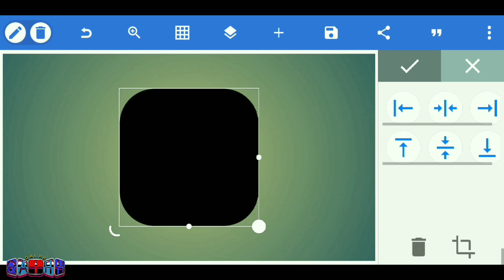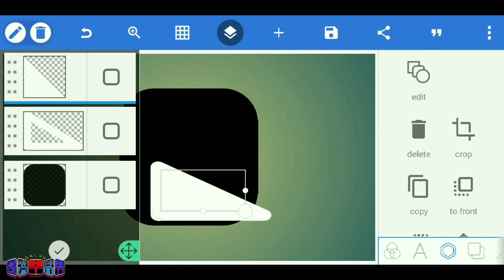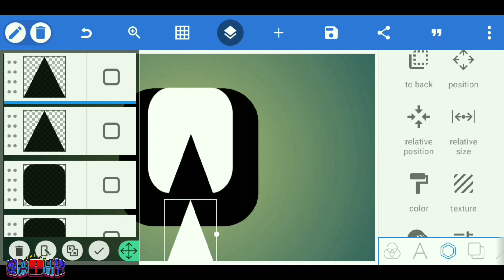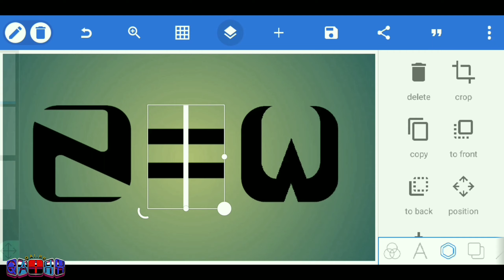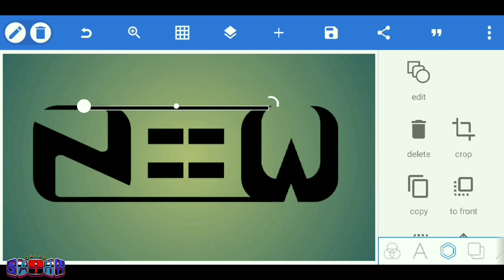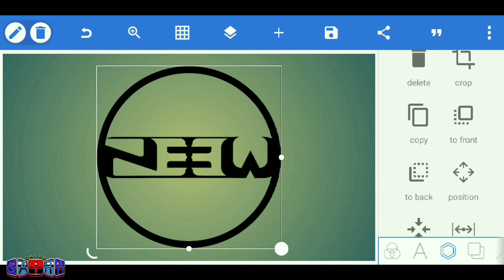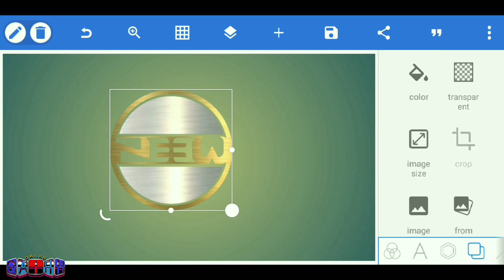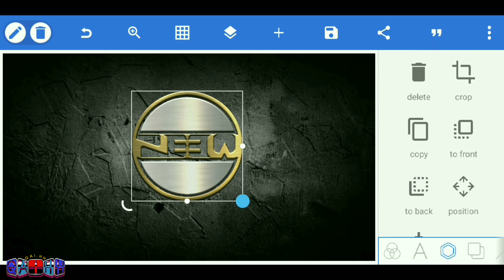NEEW Logo Design #45 | On PixelLab & Android - Tutorial 🔹 Qai.HH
*____Q__A__I__.__H__H____*

This channel shows videos about logo design in Pixellab App using Android. Thank you very much for your support for my channel🙏🙏🙏

Translate Indonesian.
Saluran ini menunjukkan video tentang desain logo di Aplikasi Pixellab menggunakan Android. Terima kasih banyak atas dukungan Anda untuk saluran saya🙏🙏🙏

*____Q__A__I__.__H__H____*

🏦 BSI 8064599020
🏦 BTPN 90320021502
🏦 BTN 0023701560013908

*____Q__A__I__.__H__H____*

- My Handphone
(Redmi S2)

- Music
(From Youtube Creator)

- Font Text
( Waiting Progress ... )

- Colour
( Waiting Progress ... )

- Background
( Waiting Progress ... )

*____Q__A__I__.__H__H____*

AND THANKS TO ALLAH SWT ♥️♥️